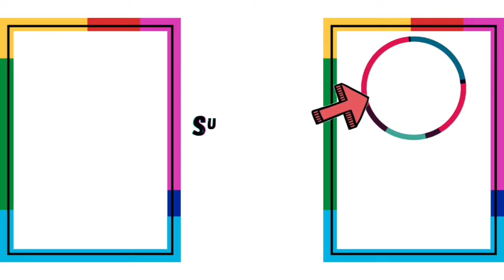Tes Suara Knalpot Racing Akrapovic Motor Honda PCX 150 paling adem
Cara Ganti Knalpot Racing Akrapovic Motor Honda PCX 150 Lokal+ Tes Suara Knalpot
bass adem